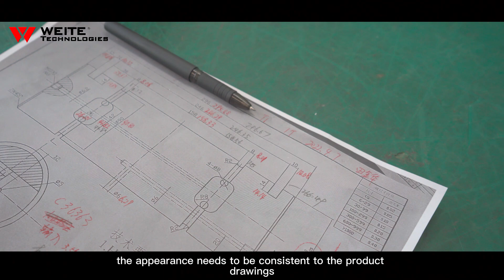Quality Assurance of Weite Brand Load Sensor